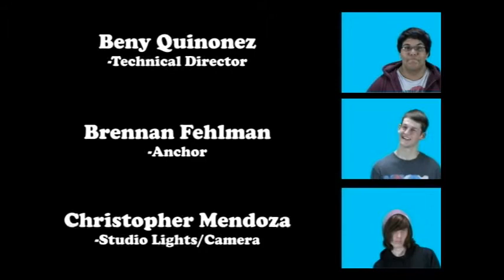Scorpion News: S01E07 March 4, 2011